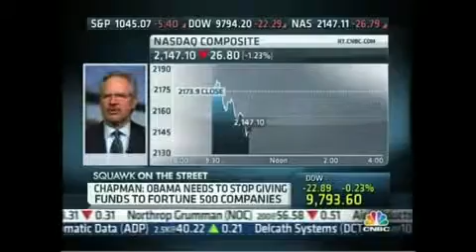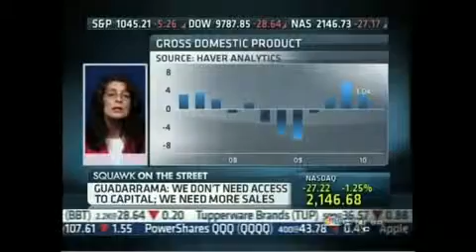CNBC Squawk on the Street -- SB Optimism With Lloyd Chapman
Lloyd Chapman, ASBL President returns to Squawk on the Street to give his analysis on the state of small business in America.